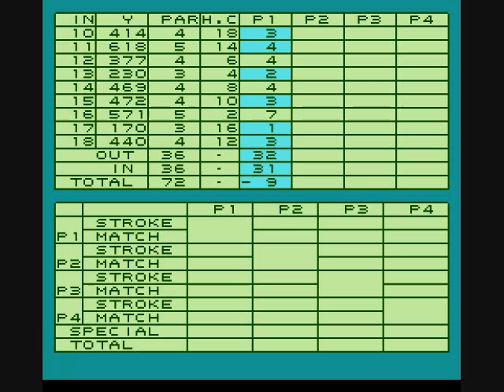Let's Play Lee Trevino's Fighting Golf! Pt 2- HOLY CRAP!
The last five holes of the USA course. Exciting stuff is gonna happen, I promise! If not, Bob Barker's gonna punch your lights out.